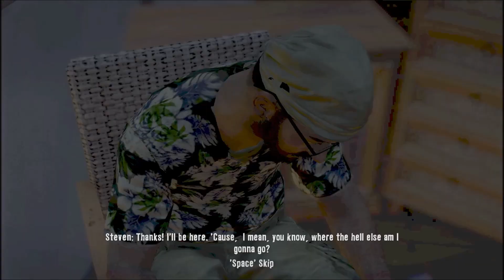Dead Island Co-op with Skyrite! Episode #1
In the midst of the zombie apocalypse, a black man, Sam B, and an Asian lady, Xian, fight zombies and have their wacky adventures on the island of Banoii!

Episode 1: Clearing the life out of the lifeguard station!